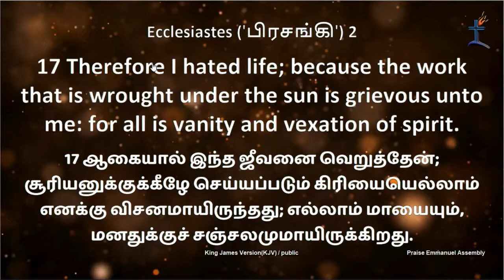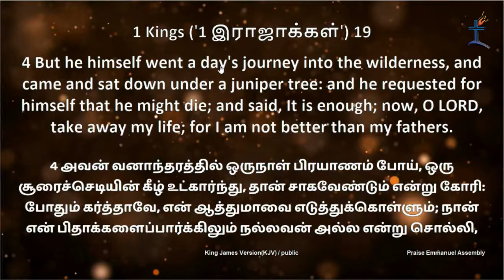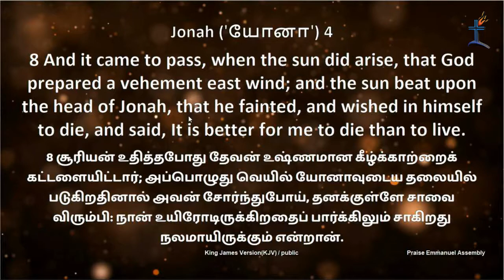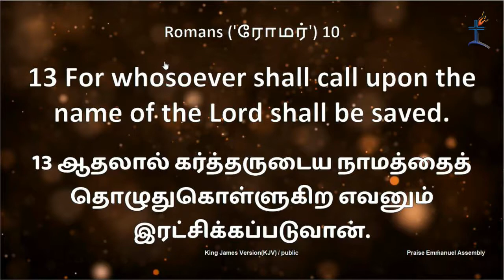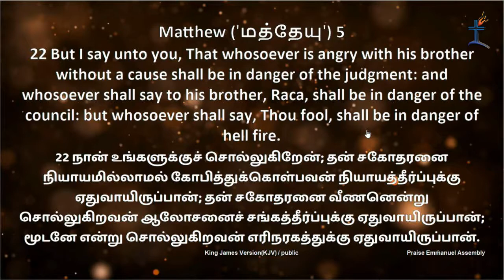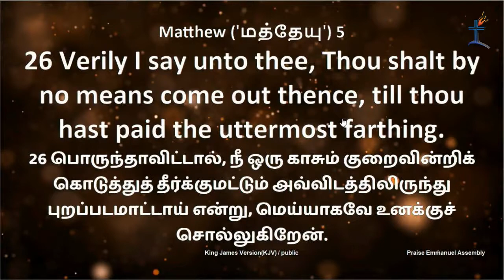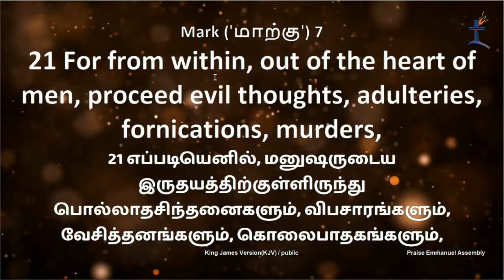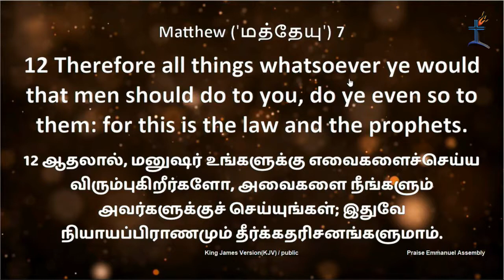Where, O death, where is your victory? | Rev. Roberts Pandian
Where, O death, where is your victory?
Sermon by Rev. Roberts Pandian
Healing Service 7 - August - 2019